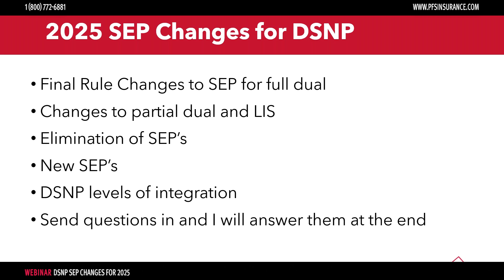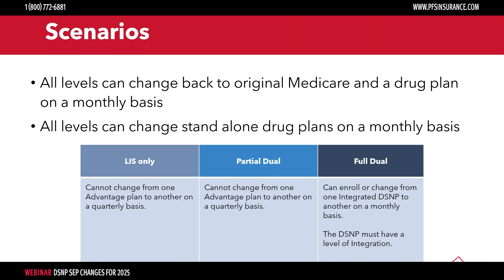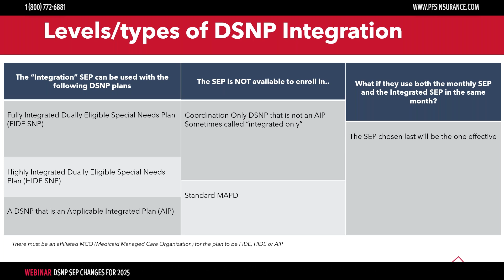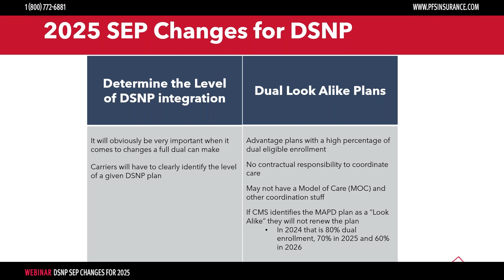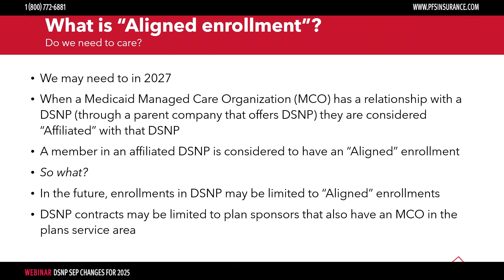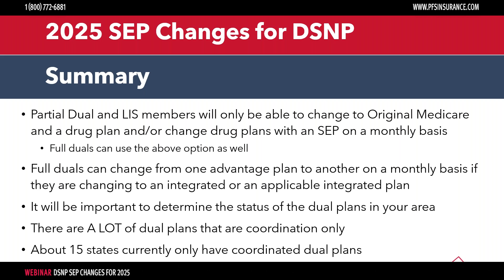Webinar | DSNP SEP Changes for 2025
Pinnacle Financial Services is a national FMO specializing in the Senior Market. We keep our agents up-to-date on the latest insurance technology and resources. To learn more about us, visit our